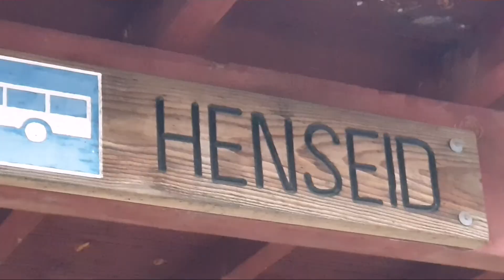Поредела шкурка у Фокси. Гуляю.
Войнушка кошаков, не заснята. Но последствия, на лицо. Три клока рыжей шерсти.
Чуток прогулялась вдоль дороги, наверное не самое лучшее место для гуляния, но пока так.
Машин море.